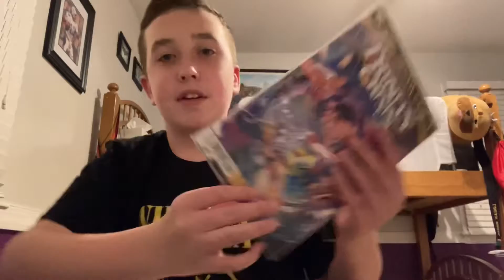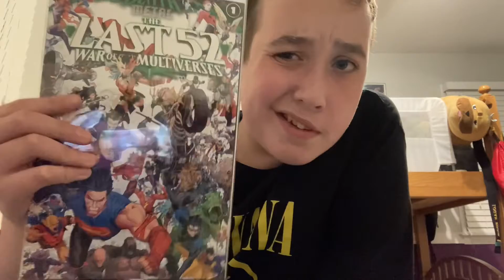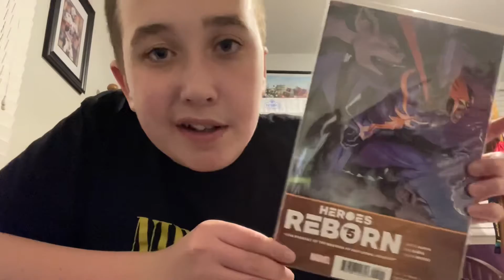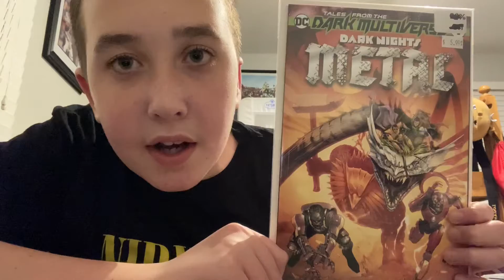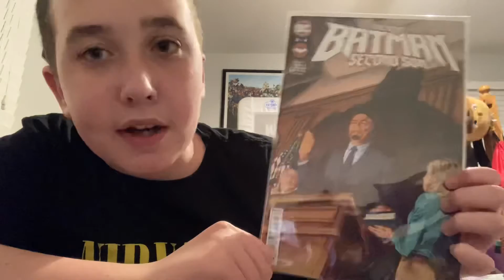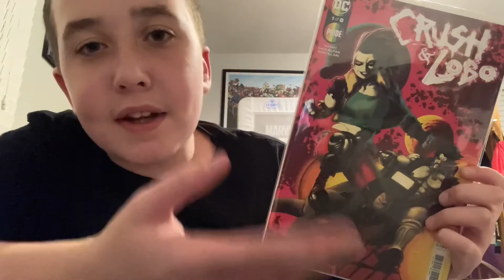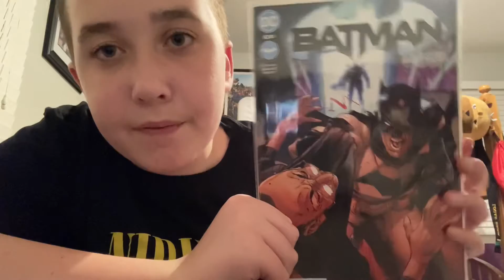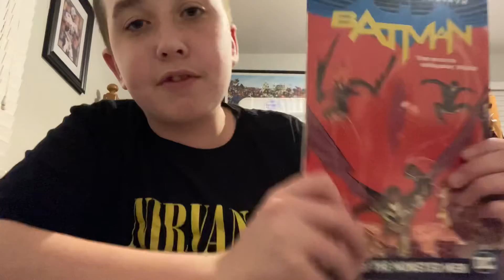Comic Haul (13 Comics) 6/5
Sorry I’m posting this like a week later but I kind of forgot about it because I was too lazy to make the thumbnail. Hope you liked the video.